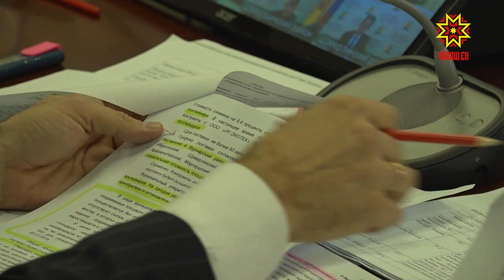Прошло совещание по правопорядку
Долги за услуги сбора и вывоза мусора в республике превысили триста миллионов рублей. Глава региона поручил в ближайшее время повысить платежную дисциплину. Исполнение законодательства в сфере обращения с твёрдыми коммунальными отходами одна из тем координационного совещания по обеспечению правопорядка. Подробности в следующем материале.